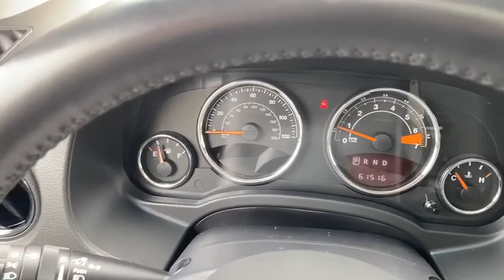2017 Jeep Compass Winchester, Front Royal, Woodstock, Leesburg, Fairfax, VA LZ214841A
Used 2017 Jeep Compass available in Winchester, Virginia at Malloy Chevrolet Cadillac.
New
2017 Jeep Compass High Altitude - Stock#: LZ214841A - VIN#: 1C4NJDEB5HD100961

**Bluetooth** AM/FM radio: SiriusXM Audio Jack Input for Mobile Devices Body Color Fascias w/Bright Insert Bright Exhaust Tip Bright Side Roof Rails CD player Leather Trimmed Bucket Seats Manual Driver Lumbar Adjust Power 6-Way Driver Seat Power Express Open/Close Sunroof Quick Order Package 23P High Altitude Remote keyless entry Remote Start System Steering wheel mounted audio controls Wheels: 17 x 6.5 Granite Painted Pocket. Awards:br * 2017 KBB.com 10 Most Awarded BrandsbrbrHigh Altitudebrbr2.4L I4 DOHC 16V Dual VVT 4WDbrbrgranite crystal metallic clearcoatbrbrbrSOME OF THE BEST DEALS IN THE TRI-STATE!!! 120 POINT INSPECTION & REMAINDER OF FACTORY WARRANTY. Some of the Best Prices in the Tri-State!!!